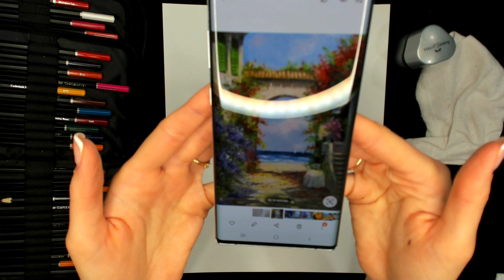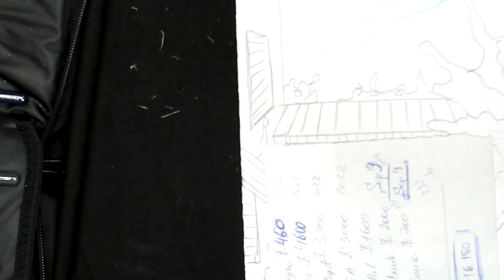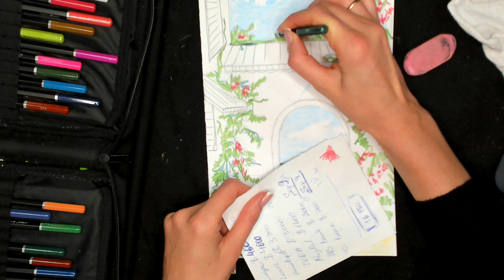ART on MONDAYS - Lesson 16, 2021 - Streets of Italy to the sea with colored pencils